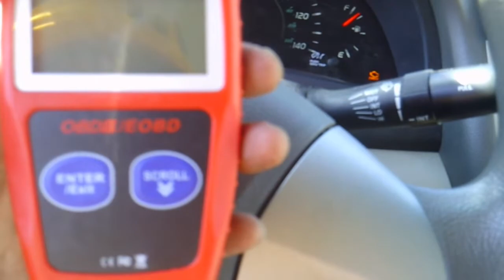how to clean the throttle body (2009 toyota camry)